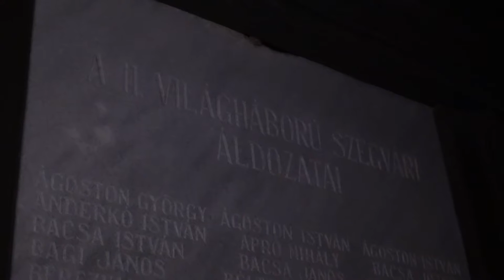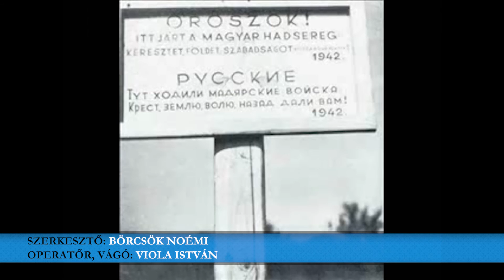A doni katasztrófa áldozataiért égtek a mécsesek Szegváron!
A Don-kanyar áldozataira és a II. világháborúban elesett szegváriakra emlékeztek a helyiek a tragédia 74. évfordulóján. Megkoszorúzták, majd elhelyezték a kegyelet gyertyáit a Kossuth téri emlékműnél.